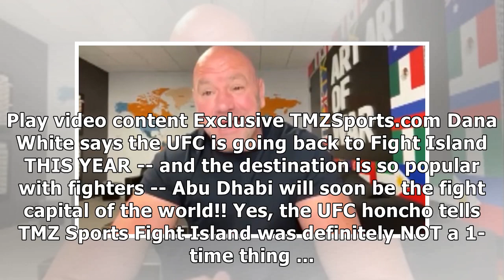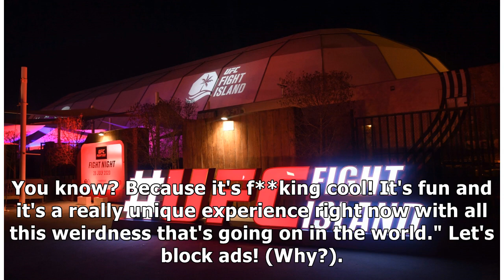Dana White Says UFC Will Return To Fight Island By October 2020